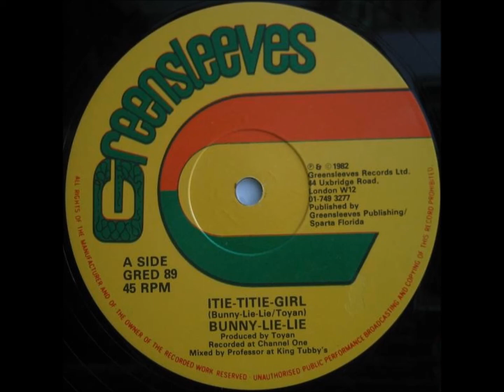Bunny Lie Lie - Itie Titie Girl & Billy Boyo - Righteousness - 12" Greensleeves 1982 - DANCEHALL